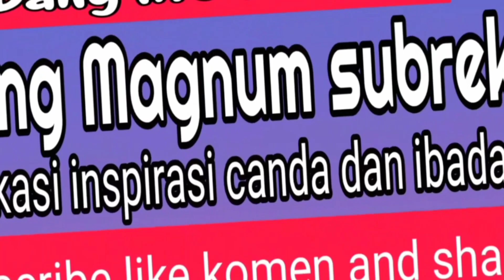KARANG AMPEL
vlog canda tawa di karang Ampel karang satria Bekasi